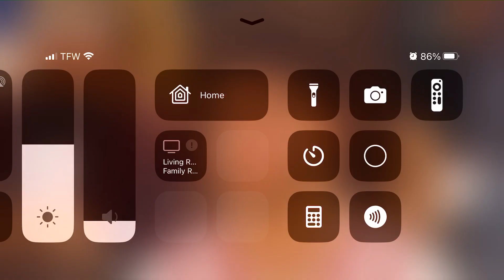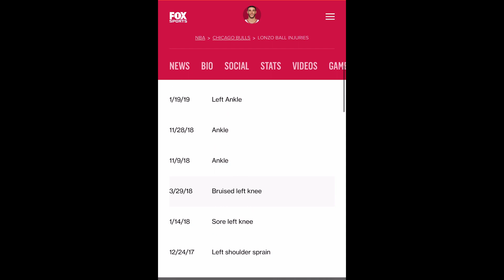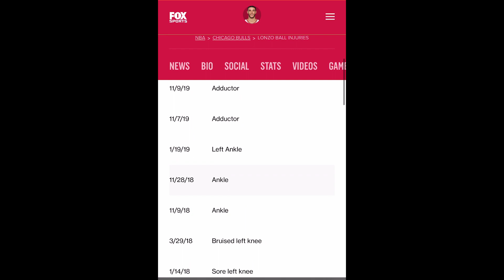What Happened To The Ball Brothers?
We bring entertainment and laughter each video. Hoped you enjoyed this video, will always bring entertainment to the channel!